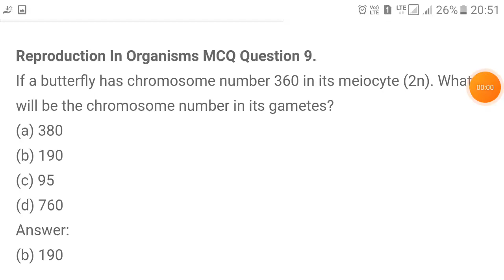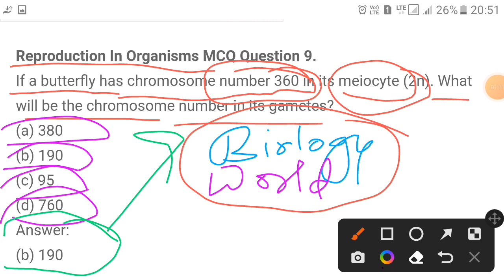class 12 biology most important questions for board exam & Neet 2023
our anthor social media Handle : -
YouTube (@BiologyWorldhelps  )
telegram  (Biology World)